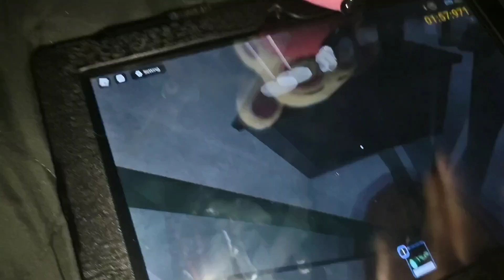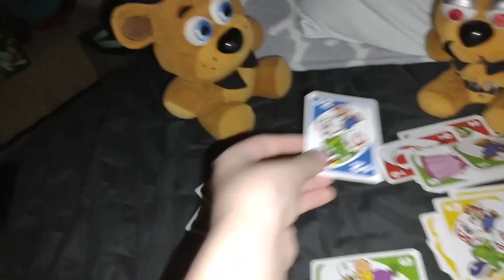Fnaf Plush Vid : The Sleep Over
guys my first fnaf plush video, its not 𝓯𝓻𝓮𝓪𝓴𝔂 trust me!!